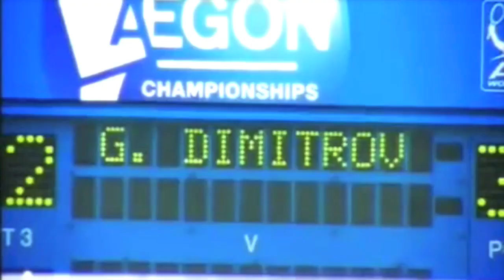Grigor Dimitrov : G-Force [HD]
I'm back with a new vid in hand!

(You can share too, I don't mind :P)